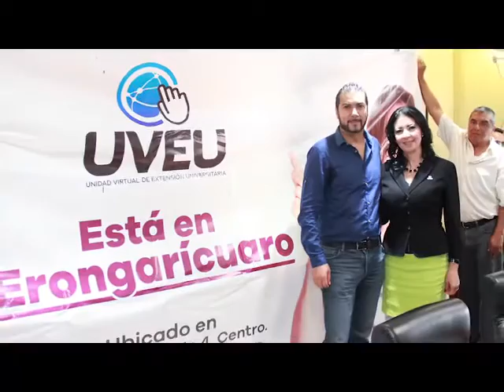Se extiende Univim en 4 municipios más